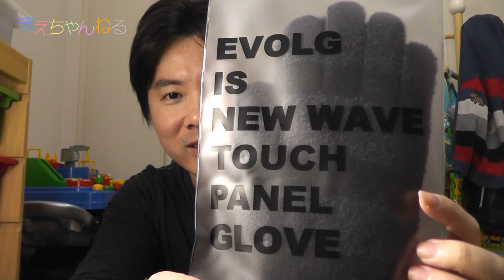スマートフォン対応手袋 EVOLG を購入しました！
本当に寒くなってきましたね。
世の中に数多く出ているスマートフォン対応手袋で私は
「EVOLG」のものを選びました。

タッチの反応は良いのですが、
それ以上に手袋の肌触りと温かさが気に入りました！

早速明日からの外出時に使うのが楽しみです！

▽EVOLGの手袋一覧（Amazon）